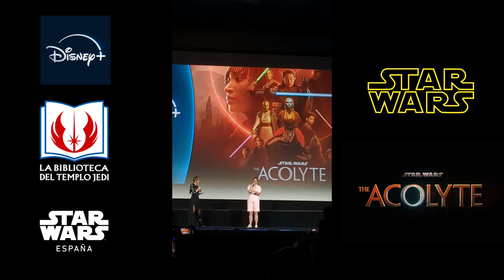Premiere de Star Wars ⭐THE ACOLYTE⭐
Gracias a la invitación de Disney Plus España y la cuenta oficial de Star Wars de España, el equipo de la Biblioteca del Templo Jedi, pudo asistir al increíble evento Premiere de lanzamiento de la serie de THE ACOLYTE en Madrid. La serie se estrena el 5 de junio.

¡Nuestros enviados especiales Mario Pinchudo y Alex Randir allí estuvieron y osblo cuentan de primera mano!

Que la Fuerza y la lectura os acompañen.

Labibliotecadeltemplojedi.com